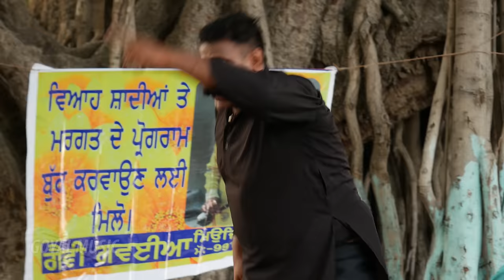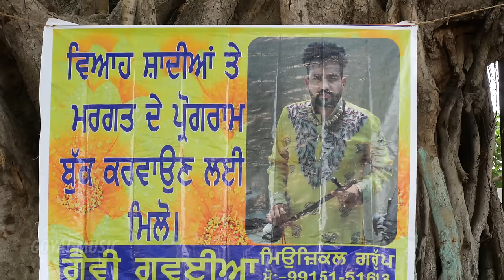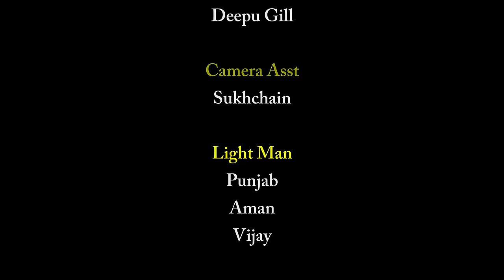Latest Punjabi Movie | Gurchet Chitarkar | Sire Da Dheeth Jawaai | New Punjabi Comedy Movie 2018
Artist
Gurchet Chitarkar
Parkash Gadhu
Rupinder Rupi
Deep Kaur
Mintu Jatt
Amrit Tiwana
Shamsher

Singer : Kamal Dravid, Jaspinder Narula
Lyrics : Amrit Tiwana
Camera : Bittu Gill, Deepu Gill
Make up : Manjit
Editor : Bakhshinder
Spl Thanks : Sukha Mana Singh Wala
Director : Rajindr VJ
Label : Goyal Music

Enjoy Other Seasons